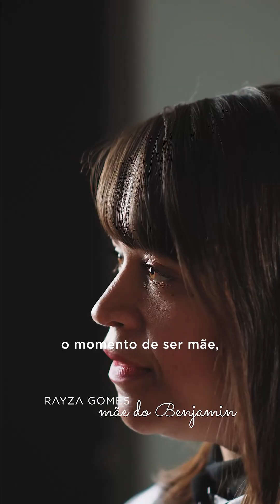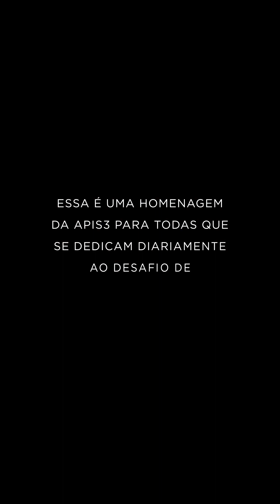Homenagem às Mães 🖤🐝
Amor incondicional, força e dedicação são algumas palavras que podemos usar para descrever os sentimentos que uma mãe nutre por seu filho.

Para celebrar esse dia tão especial, convidamos a Natasha, a Caroline, a Vitória, a Rayza e a Dona Maria para compartilharam conosco os desafios e descobertas que tiveram (ou melhor, têm) ao longo da maternidade 🖤🐝

A apis3 deseja um feliz Dia das Mães a essas mulheres que nos inspiram todo dia, afinal, vocês são as estrelas desse espetáculo chamado maternidade.